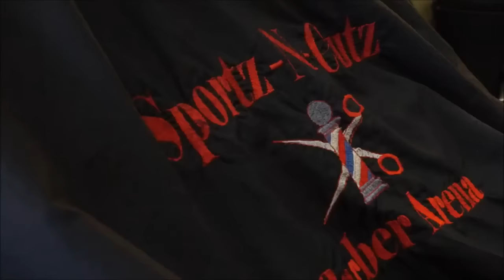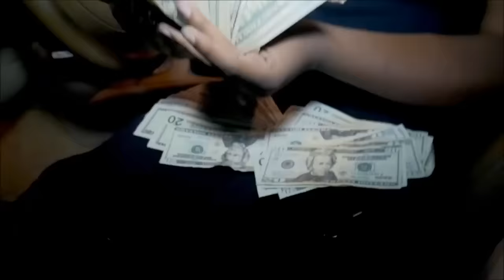The Marksman- Lil Too Much (Official Video)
Single off of The Marksman's debut mixtape "Target Practice" Now available on Spinrilla, SoundCloud, & YouTube!
Produced by: Ryan Truly
Recording, mixing, & mastering: Corey "CNO" Novosel
at Soundgate Studio.
Director: Mike D'angelo
Executive Producer: Vernon Powell & Corey Novosel